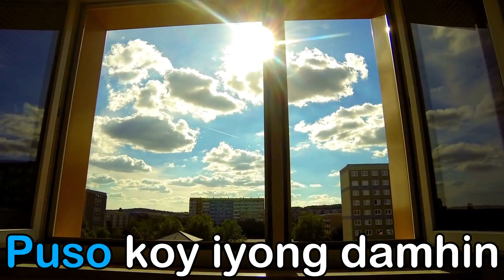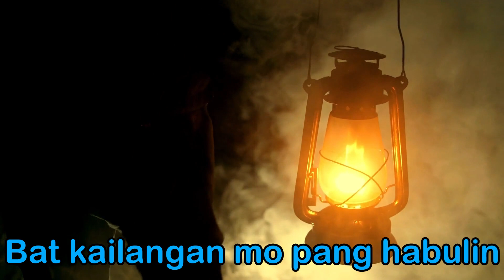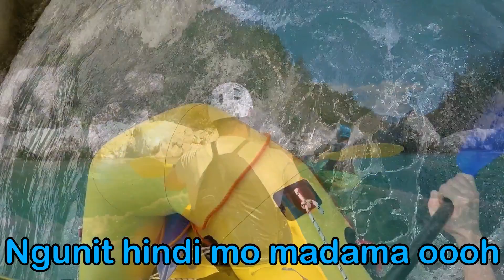AKO NA LANG SANA PARE KMJS RJ FRANCISCO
RJ FRANCISCO